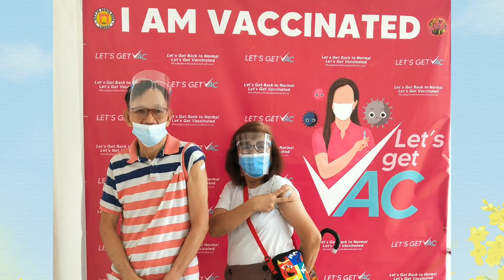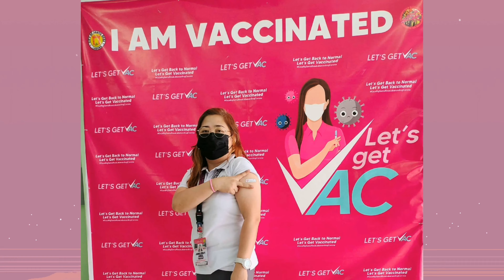BIRTHDAY CELEBRATION + Family COVID -19 Vaccination Updates| Samgyupsal sa Bahay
My mother's Birthday Celebration, plus my parents got their 1st dose of COVID-19 Vaccine, AstraZeneca. Finally, I got my 2nd last dose of AstraZeneca. There was so much to be grateful for. Thanks be to God!